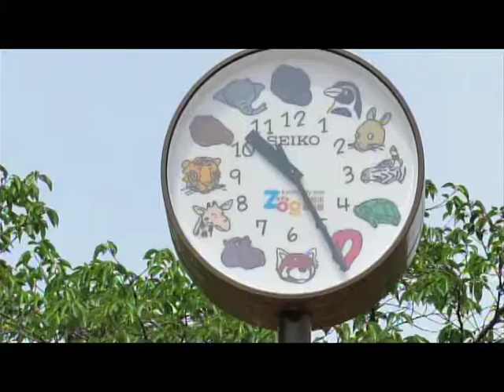京都市動物園 オリジナルイラストの時計や自動販売機 動物イラスト KYOTO CITY ZOO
2015年5月撮影
イラストが独特でいろんな動物がかわいいですね